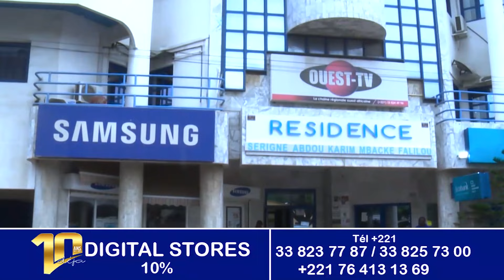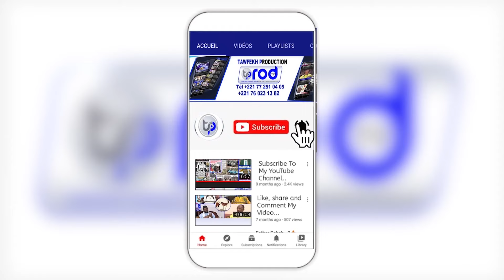TABASKI 2021 Ziar auprès du Khalif Général des Mourides Serigne Mountakha MBACKE